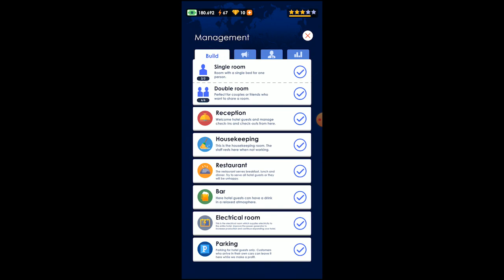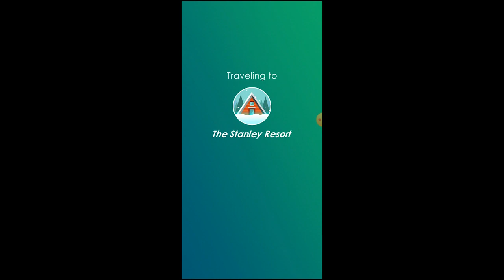Download Hotel Empire Tycoon mod apk terbaru 2023 version 3.1.3 Unlimited Money & No password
Fitur Game
• New Version
• Unlimited Money
• Fr33 Shopping
• Fr33 Upgrade
• Size 191 MB
• Work 99%
• No Root
• No Password

My smartphone:
• Device  : Xiaomi Note 5 Pro
• Ram  : 4/64 gb
• Recording  : Xrecorder

BANTU CHANNEL INI SUPAYA BERKEMBANG YA

Bagi kalian yang ingin request game silahkan follow dan DM Ig:
game_j1